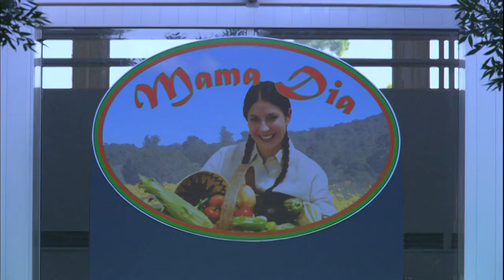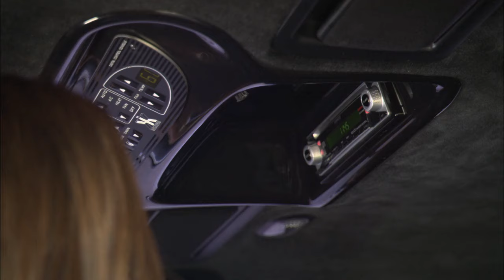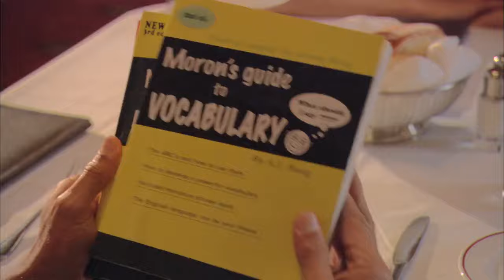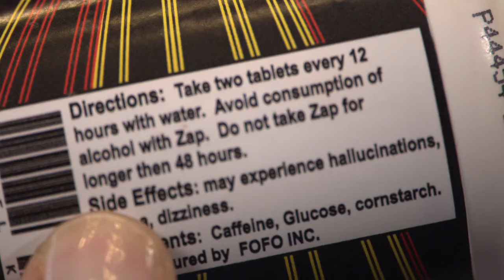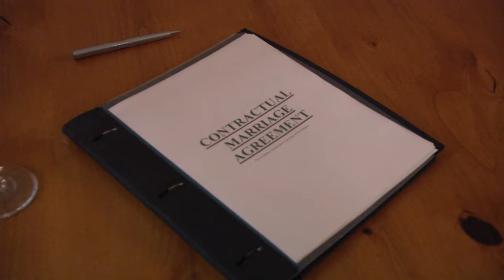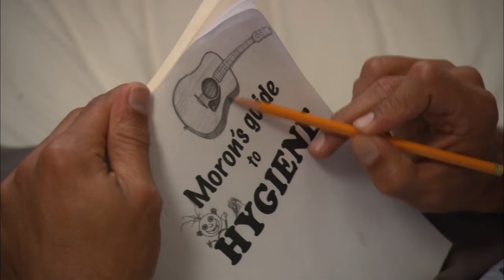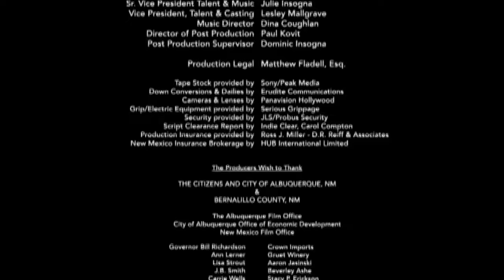Husband For Hire Movie